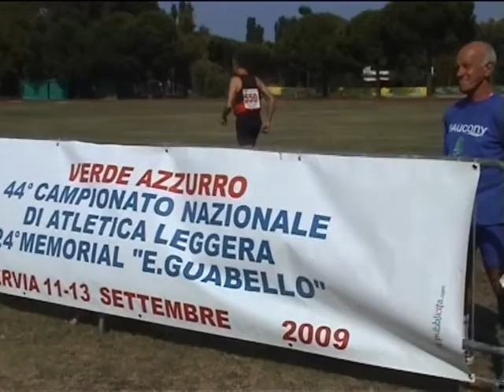Camp.Italiani AICS atletica Leggera 2009 - CERVIA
Atleti della Podistica Carsulae in azione